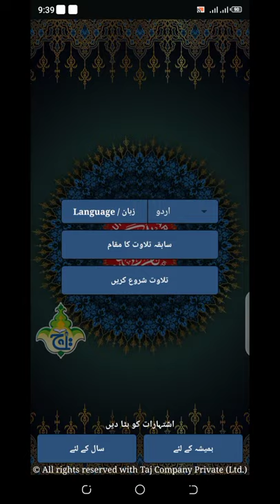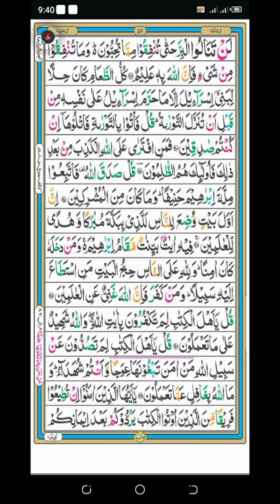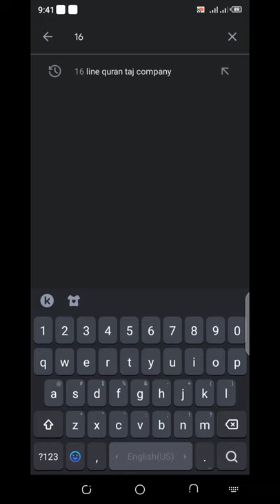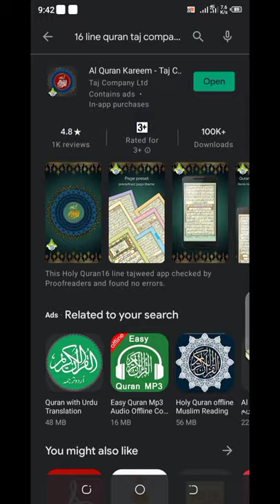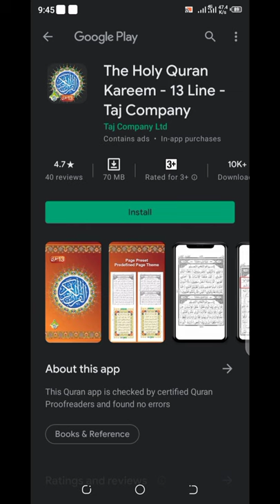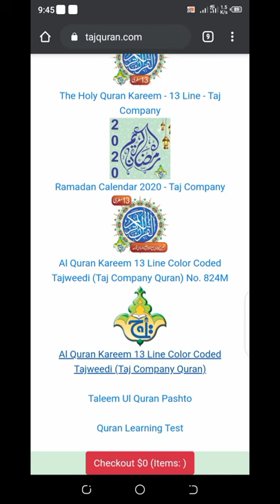The Holy Quran Taj Company 16 Line